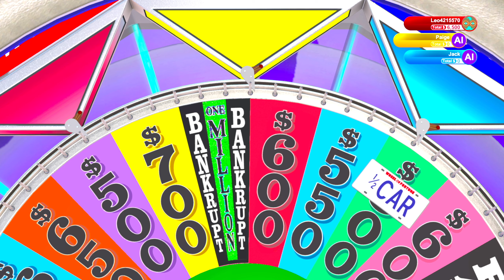Wheel Of Fortune | Microsoft Xbox One | S06 E21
National Parks Day 1

Tech Specs:
Computer: Mac Mini M2 Pro
Microphone: AudioPro Desk Mic
Capture Card: Elgato HD60X
Keyborard: Apple Magic Keyboard
Mouse: Apple Magic Mouse
Consoles: Xbox One/Xbox 360/Playstation 3/Nintendo Switch